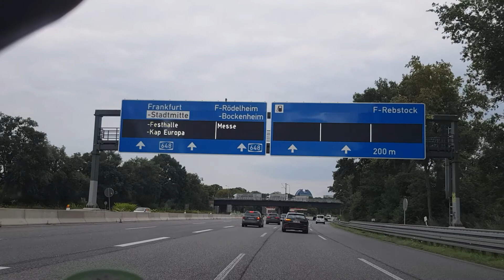Visit Frankfurt city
جرمنی کی تاریخی موٹر وے نمبر 5 جو جنگ عظیم 2 شروع ہونے سے پہلے بنائی گئی۔جرمنی میں اس کو A5.اور یورپ میں اسکو E35 کے نام سے جانتے ہیں ۔